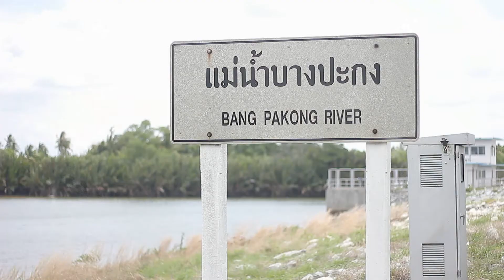SinghaSport สมาคมเรือเร็วแห่งประเทศไทย B4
รายการที่จะอัพเดททุกความเคลื่อนไหวของวงการกีฬา ฟุตบอล มอเตอร์สปอร์ต รวมไปถึงกีฬา Extreme ต่างๆ ที่กำลังได้รับความนิยม พาไปดู ไปเรียนรู้ และสัมผัสอย่างใกล้ชิดกับกับกีฬาประเภทต่างๆ
พบกันทุกวันเสาร์ 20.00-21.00 น. ทางช่อง dude tv ในระบบ True Vision